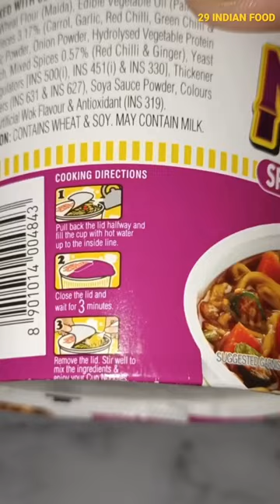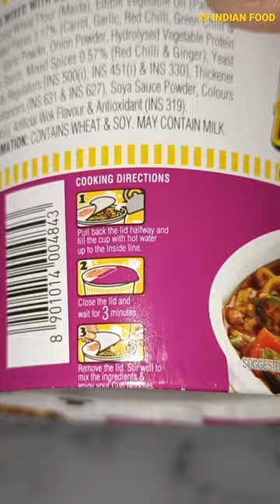Cup Noodles Veggi Manchow Spicy Vegetable Flavour || Nissin Cup Noodles || 29 INDIAN FOOD